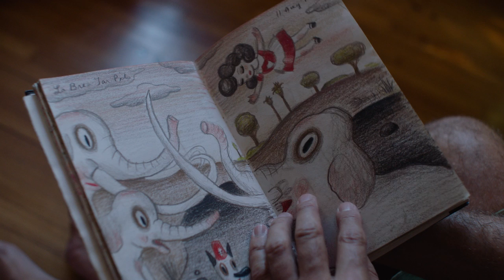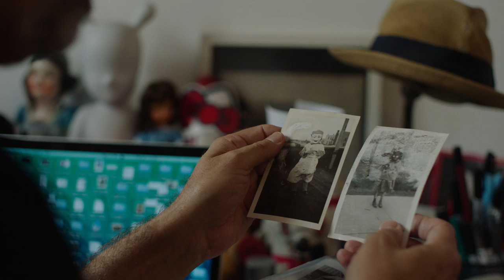DISTINCTDAILY Presents: Gary Baseman (Film)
Painter, illustrator, filmmaker and Emmy Award-winner Gary Baseman is well-established in his artistic career. His work is featured in the permanent collections of the National Portrait Gallery in Washington D.C. and the National Gallery of Modern Art in Rome.